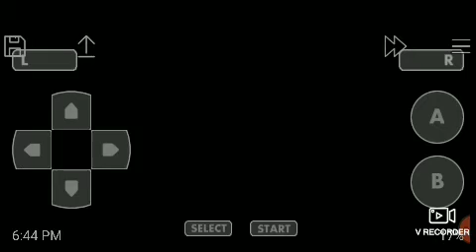Pokémon Volt Yellow episode 10: Congratulations, Charmeleon!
In this episode, we venture down Route 25 and meet the Pokémaniac, Bill. And along the way, Charmander reaches a newfound "Level" of power (hahaha), and EVOLVES!

Don't forget to like, comment,  and subribe, and the 1st commenter to get the reference to the anime in the video's title (and/or the pun that I made in this description) will get a shout-out in the next video!